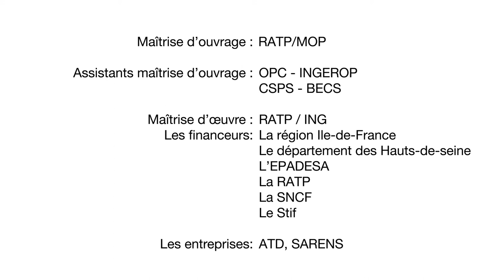92 NANTERRE UNIVERSITE RATP ATD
ATD vient d’achever le démantèlement de la gare de NANTERRE UNIVERSITÉ en un temps record de 4 jours et 3 nuits. Cette opération a nécessité l'interruption du trafic ferroviaire, la gare se trouvant au-dessus de 5 voies SNCF/RATP.
A l’issue des phases préalables de curage et de désamiantage, l’opération de démantèlement s’est faite par levage à l’aide de 2 grues de 700T. Cette opération d’envergure a mobilisé les équipes d’ATD qui se sont relayées sans cesse, 24h/24, pour permettre une réouverture des voies dans les délais impartis.